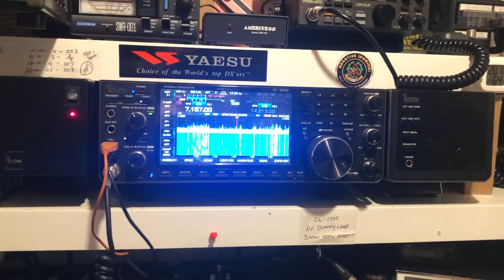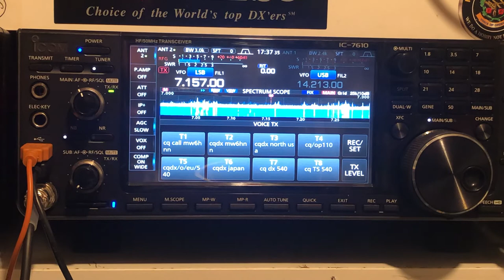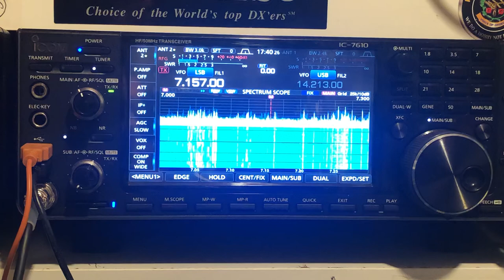Ham Radio 40 metres with IK4BPV Maurizio 🇮🇹 MW6HNN 🏴󠁧󠁢󠁷󠁬󠁳󠁿